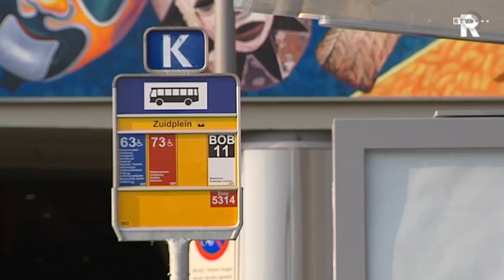TV Rijnmond Nieuws in het kort (12.00)